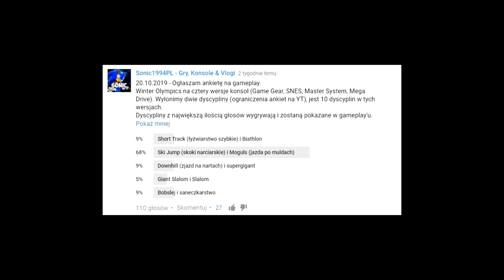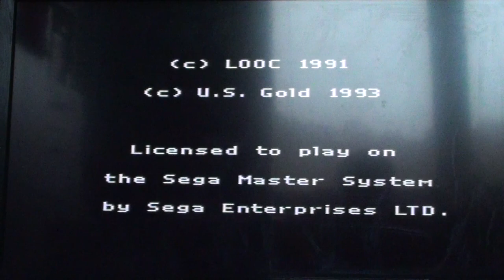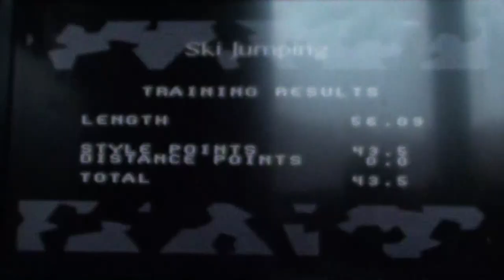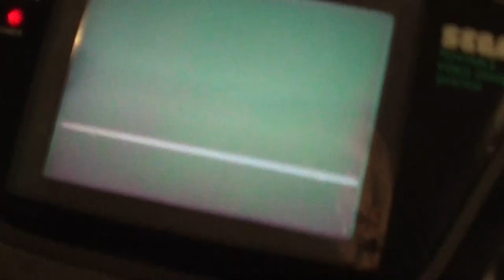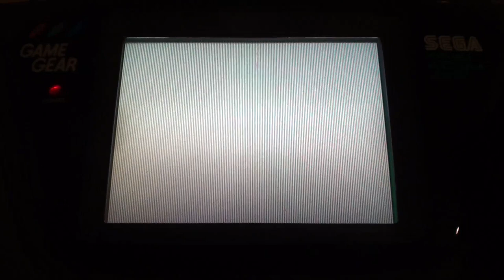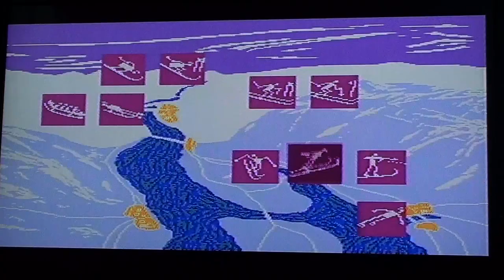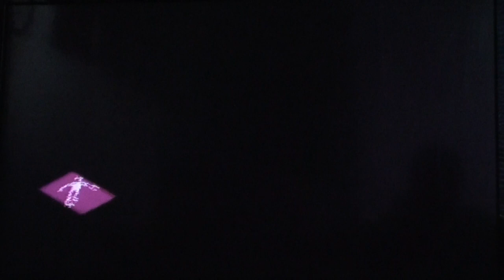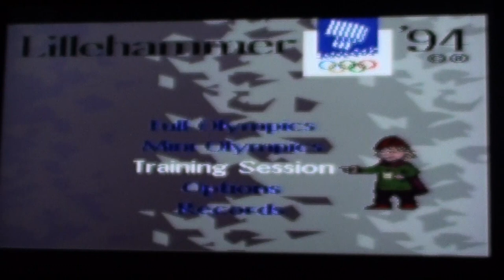Gameplay (PL) - Winter Olympics (Mega Drive, Master System, Game Gear, SNES)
Sprawdzamy dwie dyscypliny, które wybraliście. W zasadzie trzy...
Dla zasady pokazuję jazdę po muldach (która pierwotnie była w zestawieniu ze skokami narciarskimi), którą nie potrafię opanować na Mega Drive, Game Gear i SNES. Wersja Master System jest cholernie przyjazna nawet dla nieznających tego typu gier.

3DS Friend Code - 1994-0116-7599